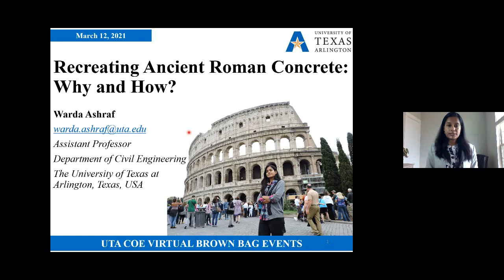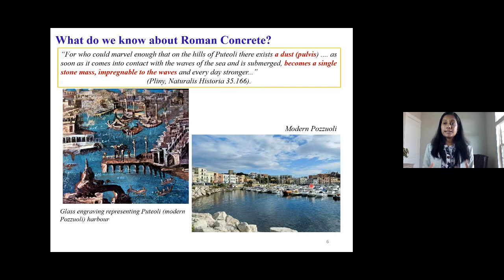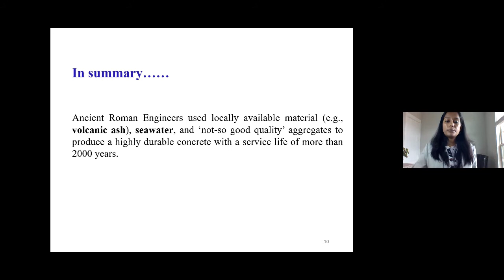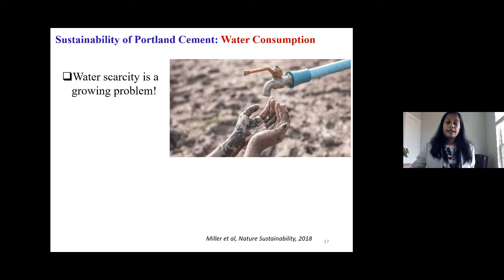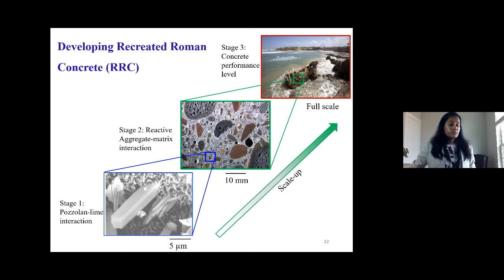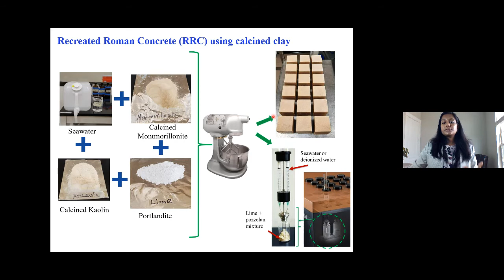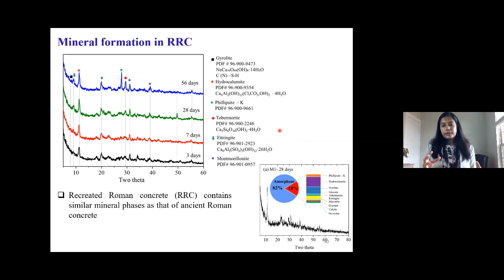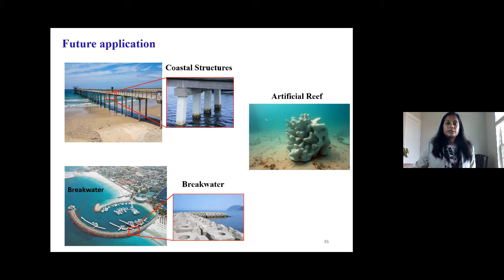Recreating Ancient Roman Concrete: Why and How?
Warda Ashraf, Assistant Professor of Civil Engineering, Center for Advanced Construction Materials (CACM) presents Recreating Ancient Roman Concrete: Why and How?" as part of the "Virtual Brown Bag Research/Industry Focus Events," organized by the College of Engineering at The University of Texas at Arlington.